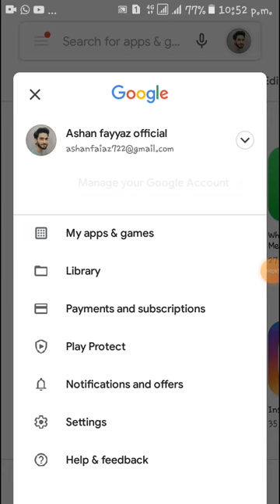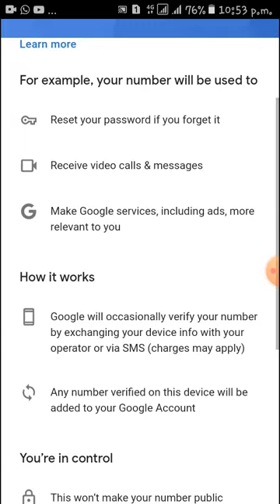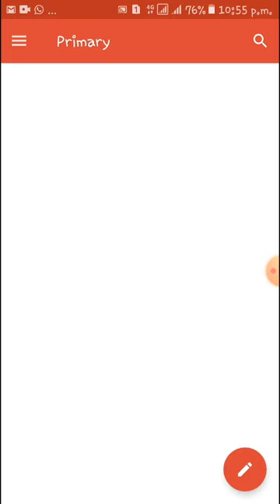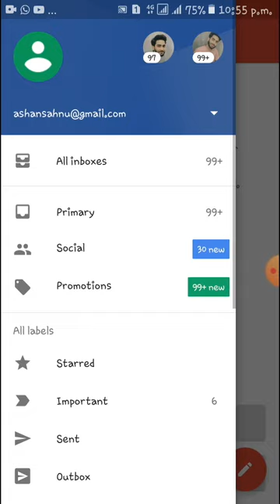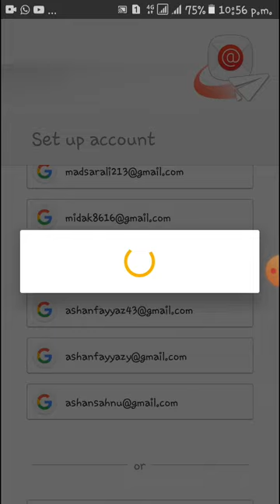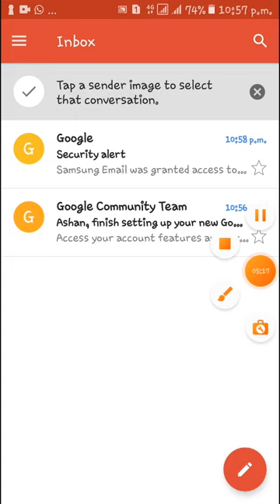Create unlimited gmail account without phone Number verification 2021@ashanfayaz22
Aslam u alakium guys tw aj ki vadieo ma ap ko btoun ga ap kase unlimited gmail account create kr skty hain wo bi without number ky
tw guys vadieo ko full watch kryn